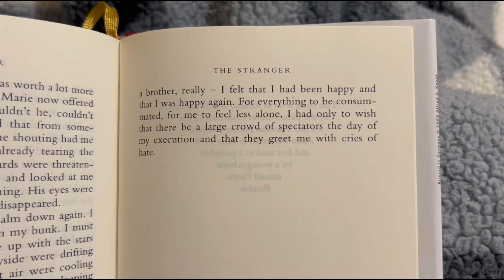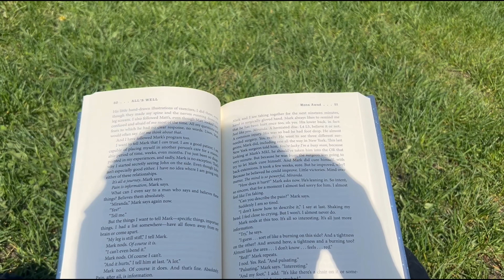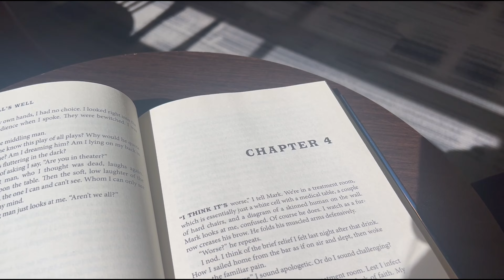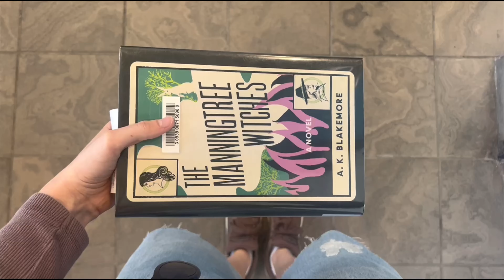May's Beginnings: Slow Life, Books I've read, Flowers, and Sun Bathing🌸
Hello! In this video, I show you memorable moments of my slow life in May. We discuss books I have read so far: Frog by Mo Yan, Rouge and All's Well by Mona Awad, and The Stranger by Albert Camus. I hope that you enjoy this chill video and drop down some of your books for May.